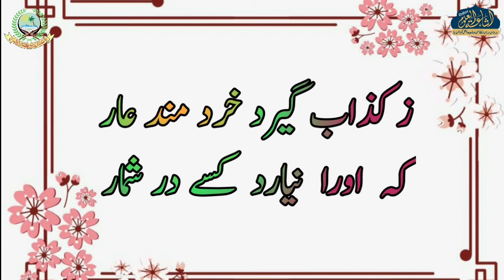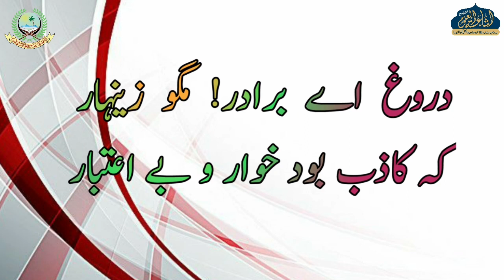KARIMA SAADI 49 | ARABIC 1 | QARI SHAFIQUE AHMAD SAHAB | ISHAATUL ULOOM ONLINE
کریما سعدی
درس 49
عربی اول
قاري شفيق احمد صاحب